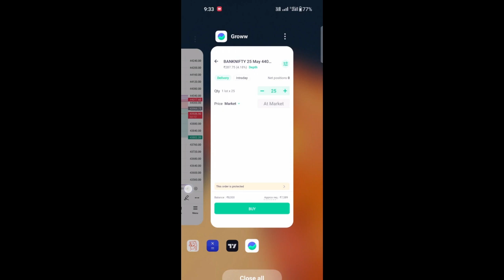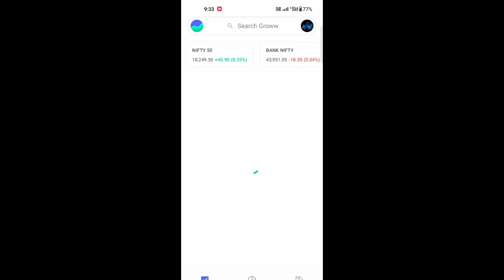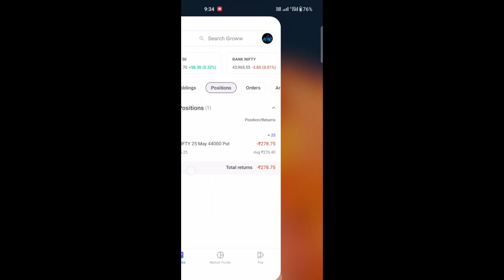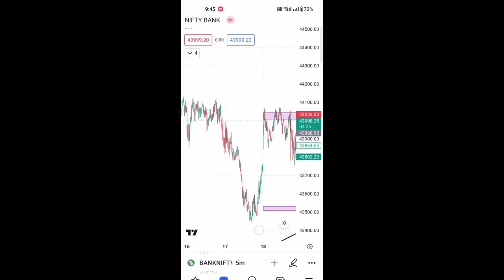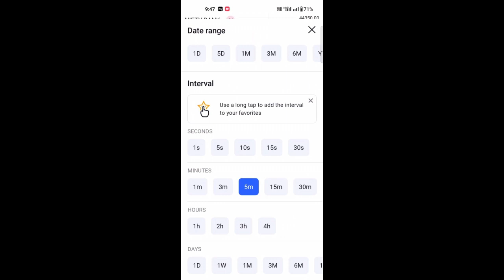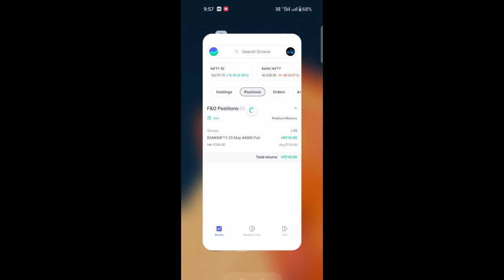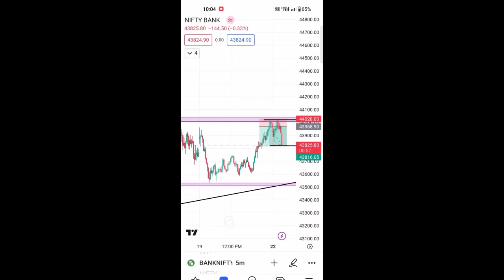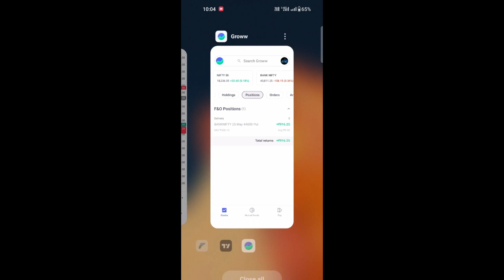OPTION BUYING!!!! 3:30 BANK NIFTY!! कही भी कैसे भी!! PROFIT!! How to trade with single lot.